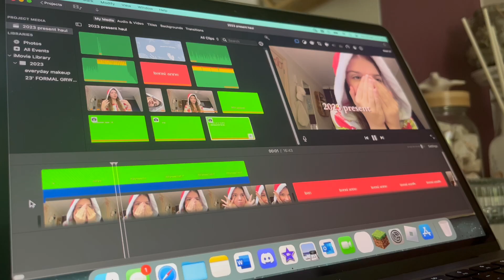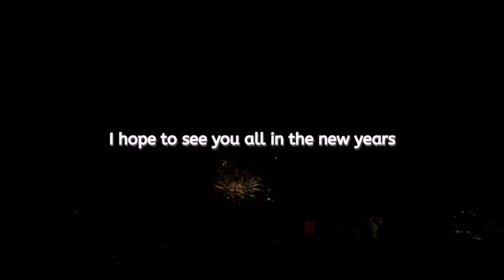SUNDAY RESET ROUTINE🫧 | 2024 ultimate refresh🕯️✨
welcome back to the first video of mine in 2024 !! come with me to get all refreshed and settled for a new year, and a new beginning :) ! If you have any other video suggestions/ideas, leave them in the comments :)